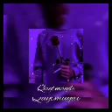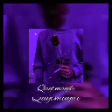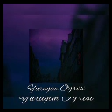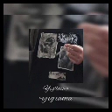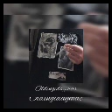g'amgin qoshiqlar toplami 2021